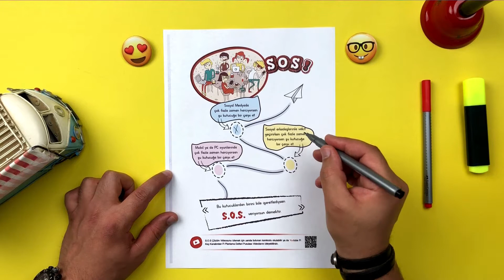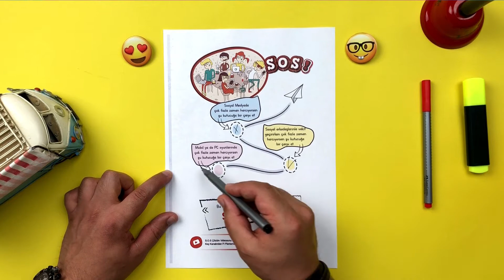SOS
Beğendiyseniz BEĞEN butonuna basmanız ve video ile ilgili yorum bırakmanız bizleri çok mutlu edecektir.

🌀 ONLİNE KOÇLUK ALMAK İÇİN: ☎️ 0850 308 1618